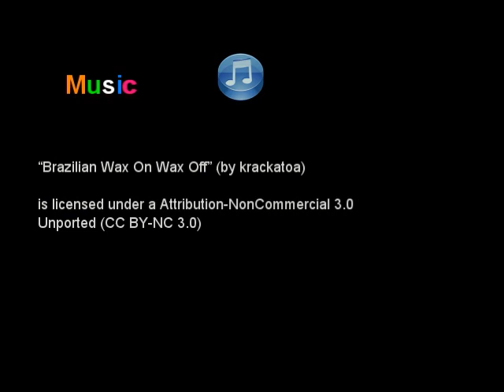Andre Mosley Art